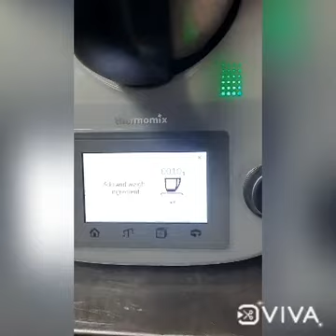salmon toast with parsnip puree